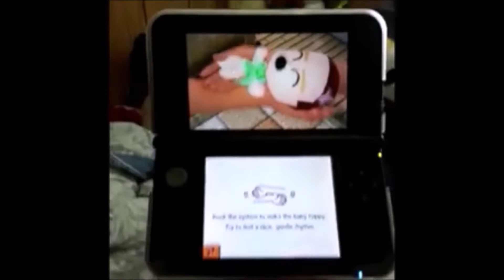Try not to Laugh Challenge 8 (Cut Version)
My uncut Version got deleted because some Idiot flagged it.
I made some changes in this Version, because i thought the other one wasn´t funny enough.